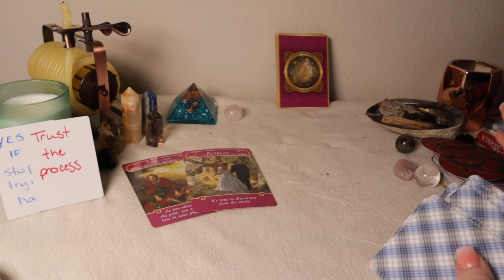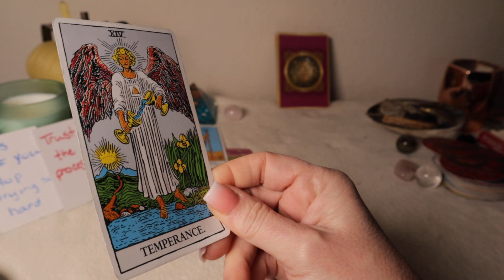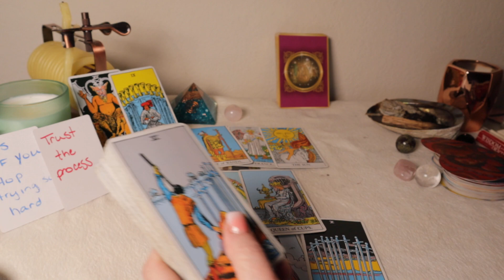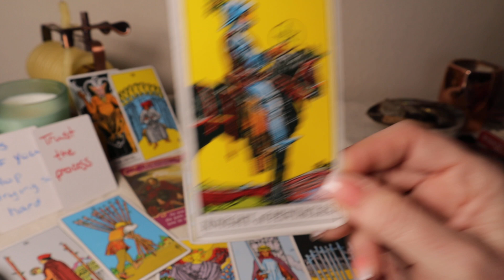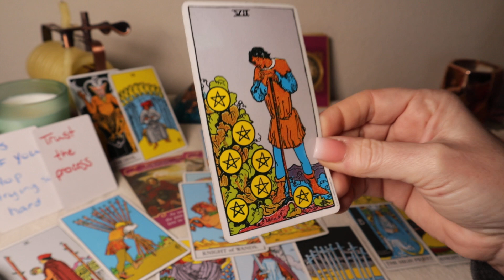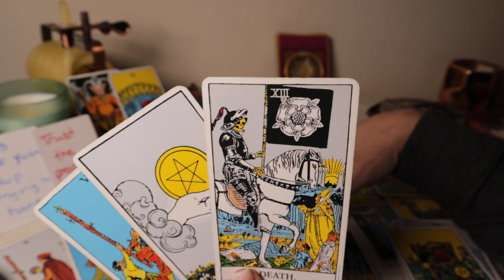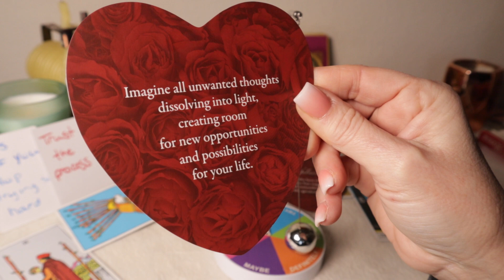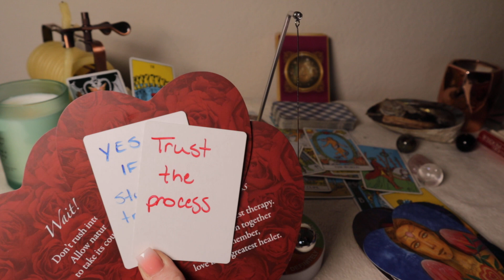♊️GEMNI ❤️️ Karmic Cycle Ending 🔥Twin Flame*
SOULMATE 🔥Twin Flame🔥 UNION - Karmic Cycle Ending!!